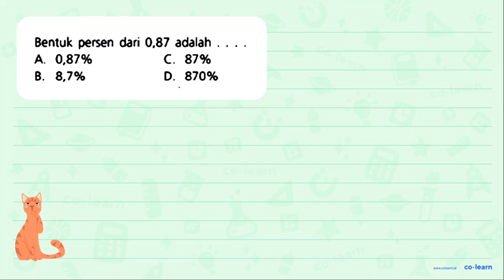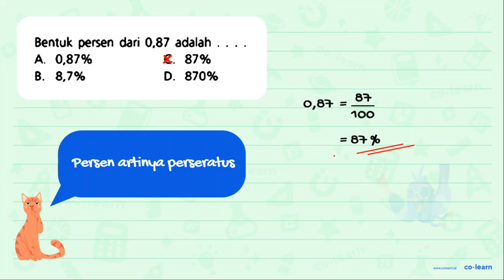Bentuk persen dari 0,87 adalah A 0,87% C. 87% B. 8,7% D. 870%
Topik atau Materi: Persen - Pecahan - Aritmatika - Matematika Kelas 4 SD - K-13 Revisi

Sumber Soal: X-Press US Matematika SD, K-13 Revisi, GNT, 2020 , Erlangga

00:00 : Bedah Soal
01:00 : Konsep, rumus dan pengertian Persen
01:18 : Langkah penyelesaian soal
00:26 : Jawaban akhir
00:56 : Penutup